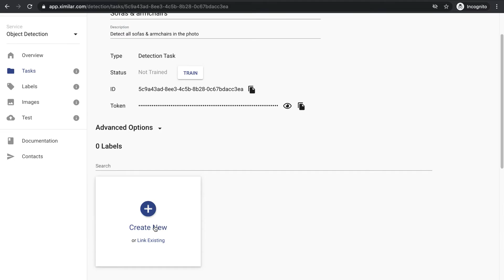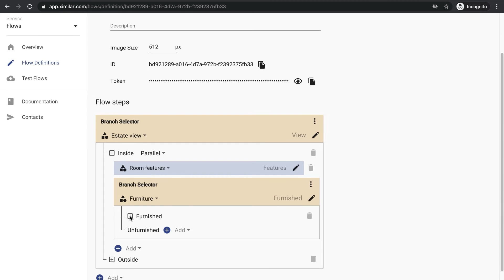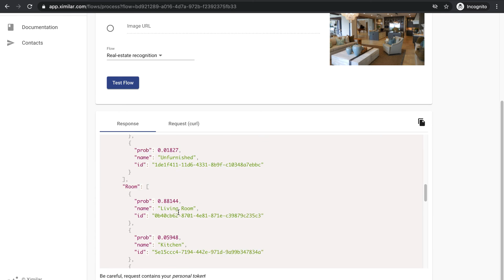Ximilar Object Detection: Recognize Objects and their Positions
In this video, we introduce you to object detection – a service that lets you train your machine learning model to detect specific objects and report their positions in a given image.